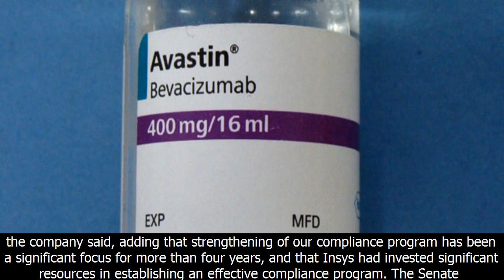Report: drug company faked cancer patients to sell drug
➢ Follow my Fanpage drug company faked cancer patients to sell drug